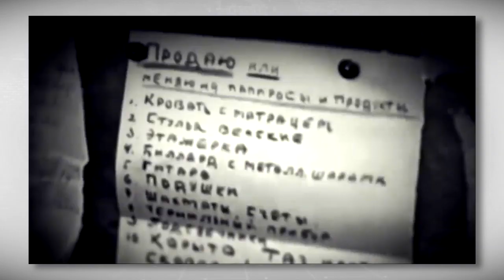В годовщину полного снятия окружения Ленинграда в Твери прошла акция Блокадный хлеб